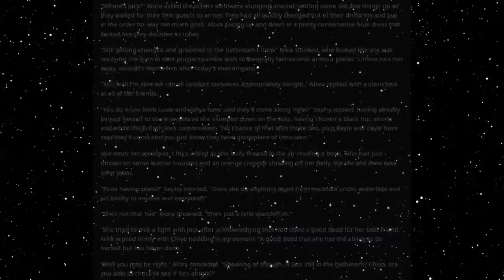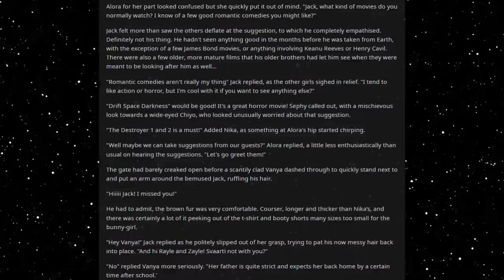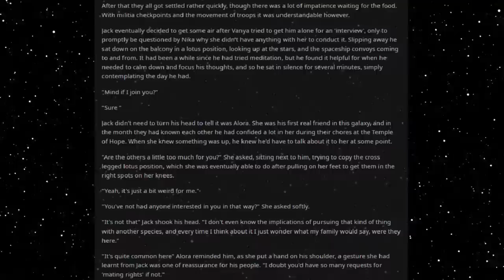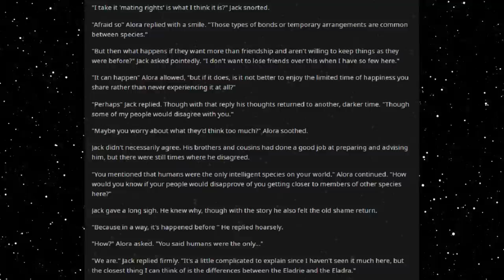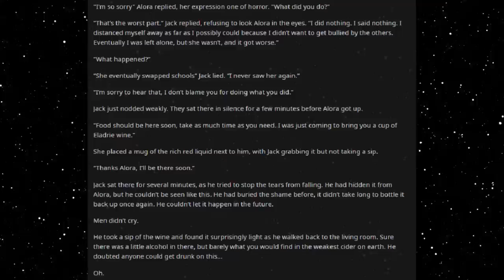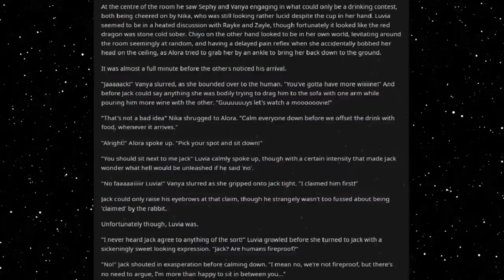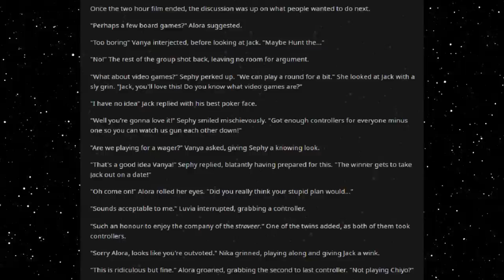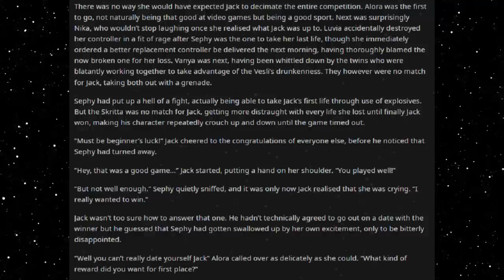Best HFY Reddit Stories: Galactic High (Chapter 14)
Movie night!

Thank you me (u/Spartawolf), for giving me permission to narrate my own HFY story!

Current Patreons:
Roger Dial
J. Howard
Samuel king
Nathan Riek
Mezec
Nikolous Rice
Jeffery Needham
Dwavenminer
Daddy Jesus
Green Blaster07
Warutteri
Nick Hatley
John Etgar
Luis Medina
Adam Drawdy
James Erb
Evan Summers
pedro batista cepeda
Daniel Gartin
Jeromy Carmickle
Jeffrey hedlund
RUBEN
Tanner Ryan Jollet
Dan Chadwick
Dionysus
Jason Pearson
Wolflet
John J Riggan
Joel Nikula
Daq Britton
Erick Jaquez
Elitedrone
Weston Simmons
Mario Colon
Stephen Dower
Jonas GrundstrÃ¶m
Joey Bates
Brennan Robertson
michael lee
laurine manigat
Elim Tevir
Alexander Michael Fraser
Micky
Thee_ Number_Six
Raymond Demara
Christopher Heredia
Maze Zy
David Arva
Logan Herron
John Weaver
Malovich
Silvan Fricker
Mr. Karlsson
Manuel Garcia Soto
Jonathon Chasteler
KazuniTheAvali
Cloodden
genomephilanthropist
boone stover
Dustin Tijerina
Thobias Ã¥man
Nicholas Johnson
C Fern
TheBadassForunnerElite
oliver Pettersson
John Arians
eistee9683 .
SCP-49730
Jeff Kaiser
Alex Corl
Jess Hobart
Purple Magi
Matthew
william
Mr. NoNameA2601
Vengrov
Andre Tolmich
Dexxuleed
Ross Warden
Jason
Blighty
saber154
Cameron
Felipe Agudelo
juan ruvalcaba
Davin Smith
chaoticPopo
Possibly Here For Plot
Sapient_table
Vanopolis
Trey Hull
MÄ«onikoi
chzoe warford
Andrid9
daniel john gerhart
Mr.Monical
Kimball Boyd
but span
Shaun Jacobs
Enterprise
Tradainian
Quakes
Peter Crane
daniel mayo
Adrian IwaÅ„ski
Joshua brown
Dopamine Coma
Carl
Rusty Shackleford
Logan Jacobsen
Tech Priest Toaster
Thirteenth Angel
James Gregory
OyBoy413
Drakos
chaosdays
john
Yahsho Jinn
Chris Hogg
JordKriger
Nathaniel Krauss
Namel909
Devara Saira
Sturlaugur Arnar Kristinsson
Michael Morse
Nick Devor
Mitchell Taylor
PATRICK JAN JOSUA DAVIDSEN
Imp erishable
dioriteigneous
NightVision
Nathan west
matthew baker
Danger N00dle
DragenDragoon
Corbin Mcneill
nick davie
OTTO DBS Gaming
Danial Zujkowski
Dalmenuis
Tyler Bremer
eyes downfield
king vice
Barrage balloon
Roy Nicolaysen
Merlin Morgan
DebautcheryDecanter
julekule
Dragonking
Jonathan Torrez
Riokan
Juliano De Luca
Brice Abbott
Arin Storm
Logan Kuhlman
CLOROX D VIKING
Wln424
Viridity one
ShadaePrajschet
jordan simmons
Joey
iamblt
some wierd guy
Chandler Riley
Thomas Panis
John Meek
turnip hunter
Jarrett Campos
shadow sword001
joshua stone
Jim Flint
koollman
Dank Matter
Alex Farmer